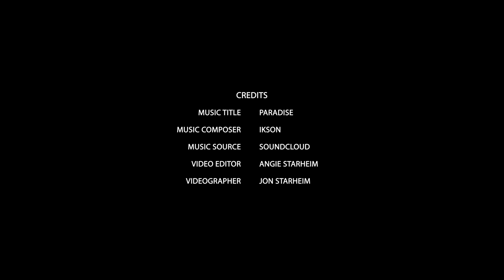Pyramid Lake by Droneographers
Droneographers is an FAA Licensed Drone Operation based in California. We always follow FAA guidelines and perform Safe Flight Operations. We provide you High Quality Aerial images and video that meet your needs.

If you desire photos to showcase Residential or Commercial properties from a different perspective, taking your listing to another level and promoting your business.

We also do Aerial Inspection to help identify and locate any damage to homes, buildings and towers, minimizing dangers associated in working with heights.